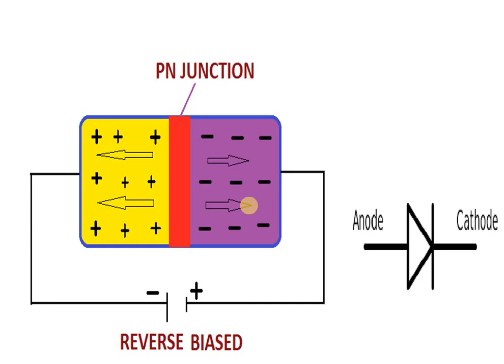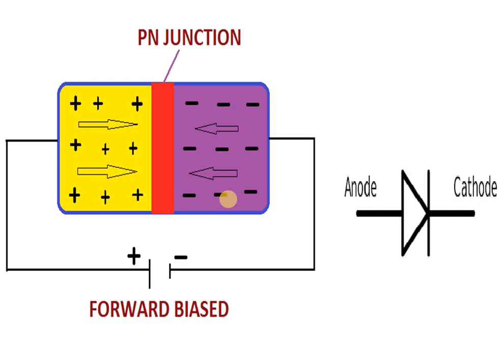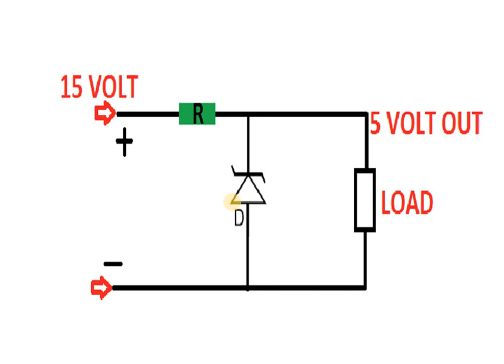Zener Diode Use in Hindi !! What is Zener Diode !! Regulator Voltage by Zener Diode.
namstey dosto aap sabhi ka phir se bahut-2 swagat hai hamare aur aapke channel par. aaj ki iss video me hum shikhege zener diode ke baare me ki zener diode kaise kaam karta hai,zener diode kaun se circuit me laga hota hai.zener diode ki testing.zener diode ke dwara voltage regulate kaise kiya jaata hai puri detaile se step by step bataya gaya hai i hope ki aapko samjh me aayega.